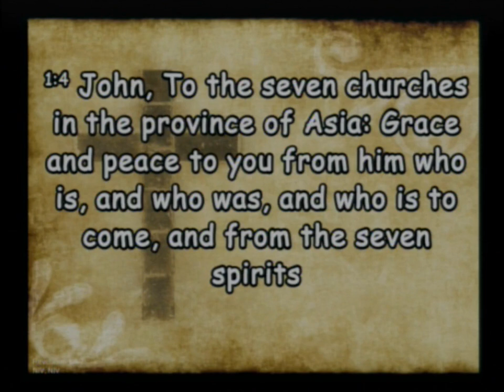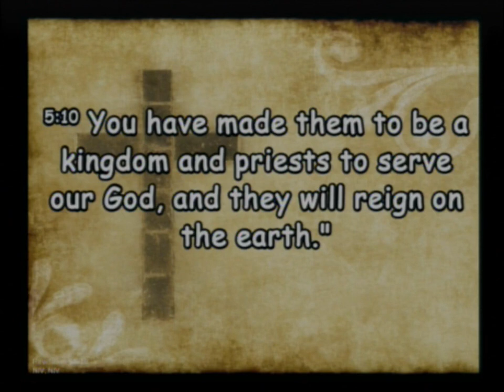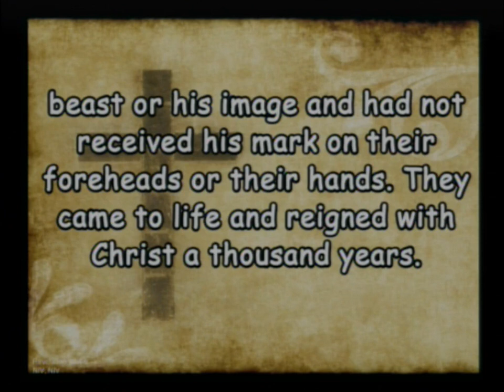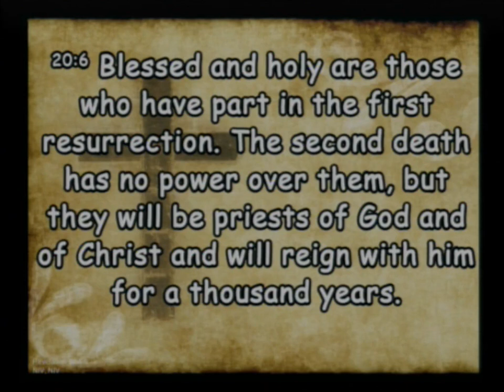20220320 High Priests Sacrifice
Sunday Service - The High Priests Sacrifice